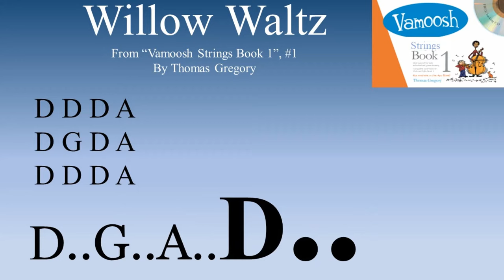Willow Waltz from Vamoosh Book 1